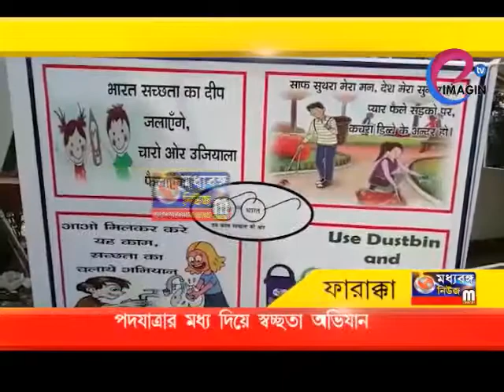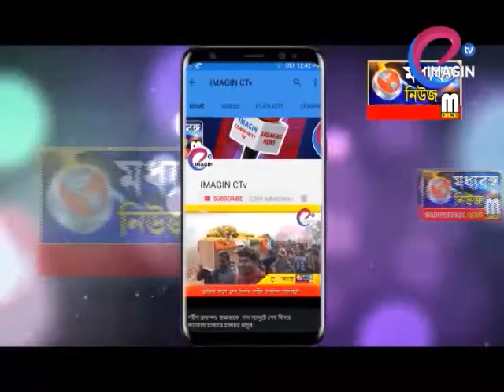পদযাত্রার মধ্য দিয়ে স্বচ্ছতা অভিযান